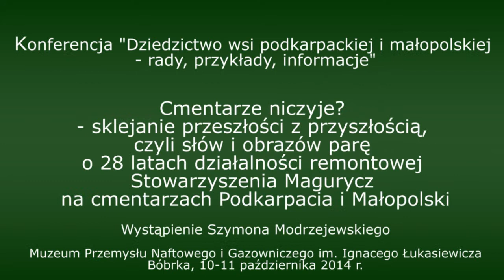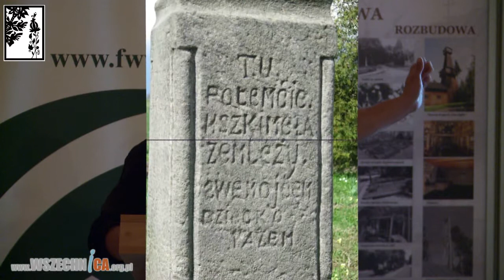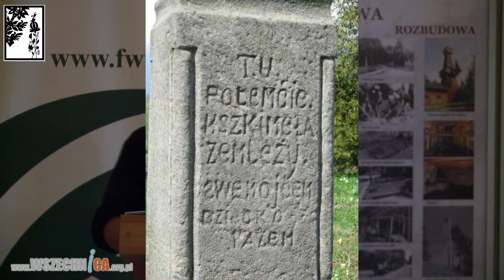O 28 latach działalności remontowej Stowarzyszenia Magurycz na cmentarzach Małopolski i Podkarpacia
Na cmentarzu czujesz, że żyjesz! - takie hasło przyświeca Stowarzyszeniu Magurycz. Wystapienie Szymona Modrzejewskiego. Konferencja „Dziedzictwo kulturowe wsi podkarpackiej i małopolskiej", panel "Nowe życie pod starymi dachami". Bóbrka, 10-11 października 2014 r.

Historia Magurycza sięga roku 1986, kiedy Szymon Modrzejewski zaczął zajmować się greckokatolickim cmentarzem w Berehach Górnych (Bieszczady). Rok później Stanisław Kryciński zorganizował pierwszy obóz remontowy na cmentarzach w Bystrem i Michniowcu. Źródłem tego pomysłu była Akcja Opis trwająca od końca lat siedemdziesiątych, której celem było uchwycenie przeszłości w każdej dostępnej jeszcze formie. W pierwszym obozie założyciel "Magurycza", Szymon Modrzejewski, wziął udział jako uczestnik. Przedsięwzięcie to nosiło nazwę "Nadsanie" i było częścią działań Społecznej Komisji Opieki nad Zabytkami Sztuki Cerkiewnej przy Towarzystwie Opieki nad Zabytkami (rozwiązanej w 1999 roku), w której zarządzie obaj wymienieni zasiadali przez 10 lat. Od roku 1988 do 1996 Stanisław Kryciński i Szymon Modrzejewski organizowali obozy wspólnie. Od roku 1997 Szymon Modrzejewski prowadzi działalność samodzielnie ("Nadsanie" przestało istnieć). Cele przedsięwzięcia pozostały takie same i noszą nazwę obozów - warsztatów, do 2007 roku Nieformalnej Grupy Kamieniarzy "Magurycz", działającej głównie pod auspicjami Towarzystwa Karpackiego, od 2007 roku Stowarzyszenia Magurycz.

Celem działalności Stowarzyszenia Magurycz jest ratowanie, inwentaryzacja i dokumentacja sztuki sepulkralnej, krzyży i kapliczek przydrożnych oraz wszelkich obiektów sztuki cerkiewnej pozostających bez opieki (chrzcielnic, krzyży ze zwieńczeń nie istniejących cerkwi, kostnic, kaplic, archiwaliów) na terenach zamieszkiwanych pierwotnie głównie przez Bojków i Łemków, ale także Żydów, Polaków, Cyganów i Niemców. Zachowanie tych elementów krajobrazu ma wpływ na współczesne postrzeganie regionu jako miejsca, w którym jeszcze nie tak dawno współistniały różne kultury i religie. Ich dzisiejszy stan zachowania pozostawia wiele do życzenia. Zdecydowana większość obiektów, która jest przedmiotem zainteresowania stowarzyszenia, została celowo zdewastowana. Kilkunastoletnie doświadczenie Magurycza wskazuje, że przywracanie dawnej świetności tym obiektom (tworzenie optymalnych warunków ekspozycji) ma istotny wpływ na możliwość ich zachowania, a tym samym kształtowanie postaw dalekich od nienawiści, ksenofobii czy zwyczajnego niezrozumienia, o krajobrazie kulturowym nie wspominając. Zazwyczaj Magurycz zajmuje się pozbawionymi opiekunów cmentarzami w nieistniejących już wsiach, wychodząc z założenia, że szanse na to, że ktokolwiek inny się nimi zajmie są znikome.

Idea pracy na cmentarzach jest apolityczna, nie służy żadnej instytucji, kultowi, nie propaguje żadnej wizji historii, nie wynika też z inspiracji religijnej, a odwołuje się do wrażliwości i potrzeby służenia. Prace wykonywane podczas obozu mają charakter społeczny. Przyczyniają się one do rozwoju wrażliwości na sztukę mniejszości narodowych zarówno uczestników obozu, jak i społeczności obecnie zamieszkujących te tereny. Sprzyjają także szeroko pojętej tolerancji, bezinteresowności i zachowaniu cząstki ginącego krajobrazu kulturowego. Dokonania Grupy Kamieniarzy Magurycz nie pozostają bez echa wśród lokalnych społeczności. Wskazane konteksty nie są motywem działania grupy, a rodzą się samoistnie.